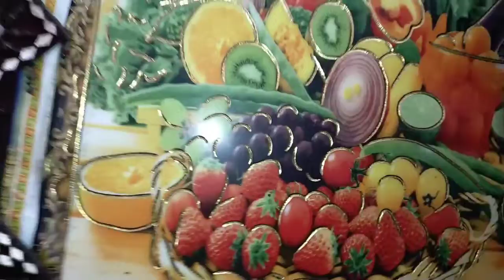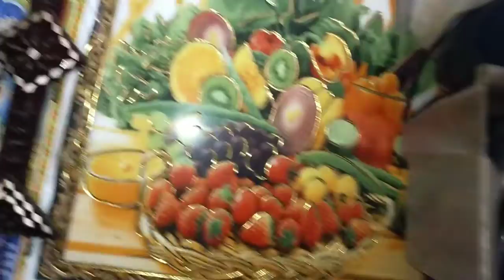November 5, 2022